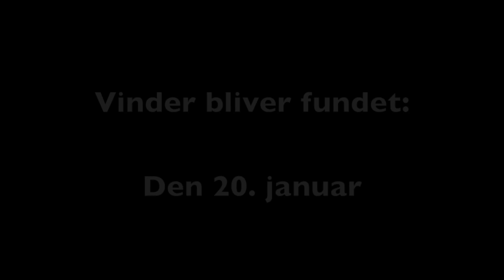GIVE AWAY: CS:GO Kniv / Minecraft rank!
GIVE AWAY: CS:GO + Minecraft!

2: Like videoen

3: Kommenter hvilken del du vil vinde

- Vinder bliver fundet den 20. januar

HELD OG LYKKE